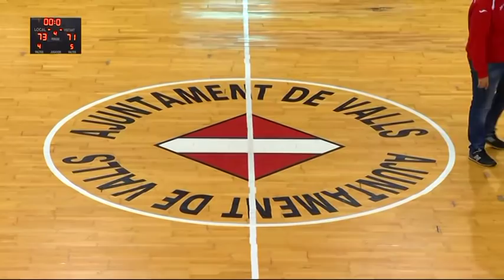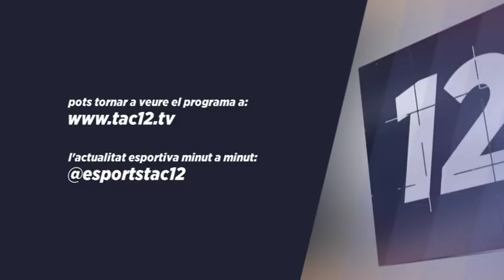Partit de la Jornada: CB Valls - CB Salou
Jornada 13 de la Lliga EBA